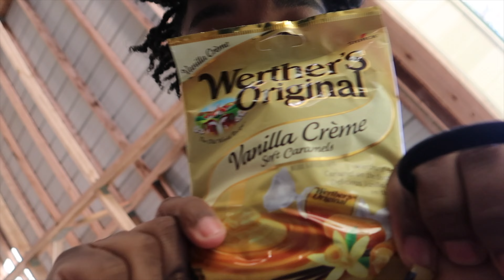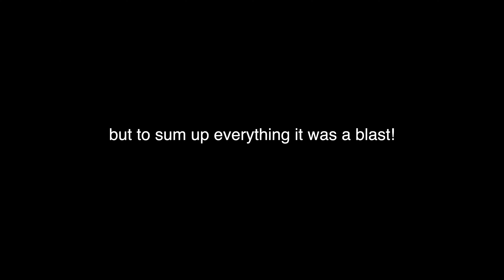SENIOR DIARIES S1 EP 2| Senior picnic!! so much fun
Even though this video was almost 3 months ago. it's finally up! enjoy, we had a blast, which is one of the reasons why I don't have much footage lol.
Things I referenced in todays video:
FAQ:
Where am I based? FL
What do I film on? Canon G7x Mark ii
I’m 17 and my bday is July 11:)